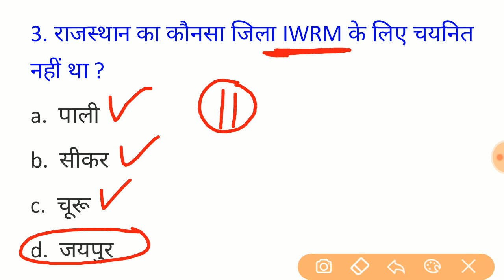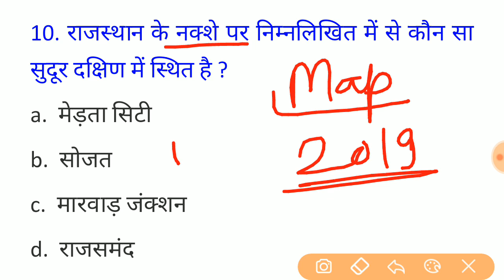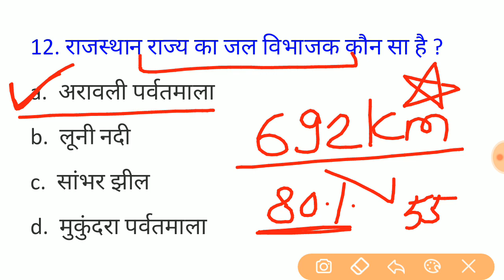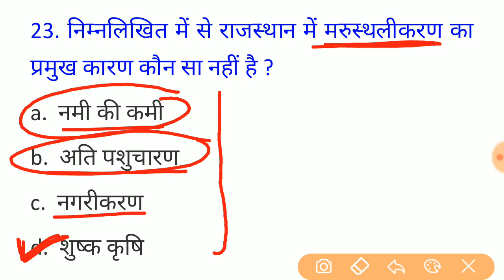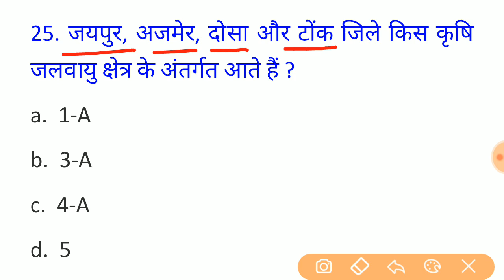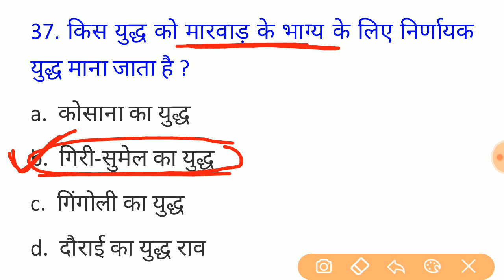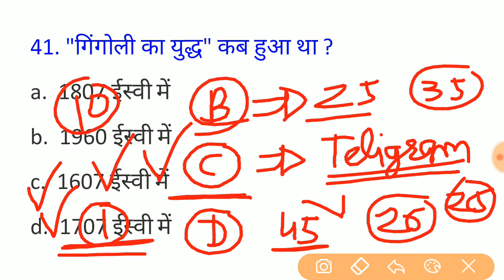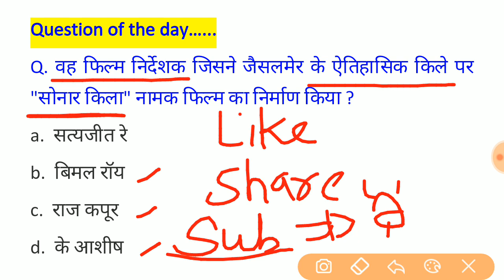#26 राजस्थान पुलिस परीक्षा || राजस्थान सामान्य ज्ञान के 45 प्रश्न || Rajasthan police model paper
महिला एवं बाल अपराध से संबंधित महत्वपूर्ण प्रश्न

Video 1
राजस्थान सामान्य ज्ञान महत्वपूर्ण 50 प्रश्न

Video 2
राजस्थान के प्रतीक चिह्न महत्वपूर्ण 50 प्रश्न